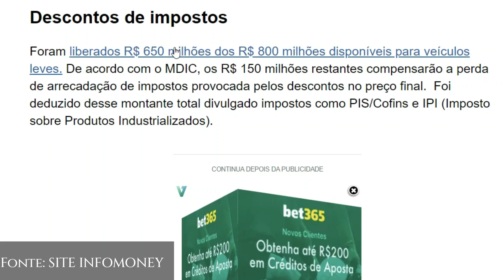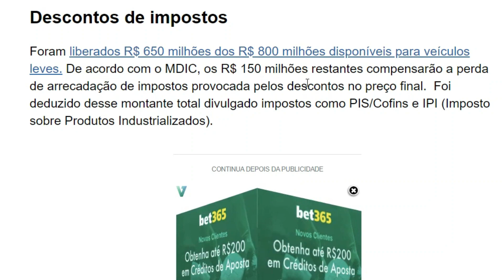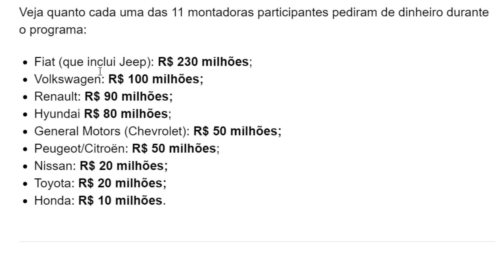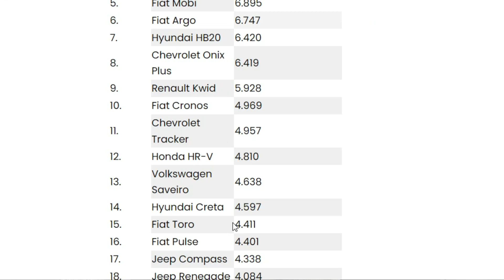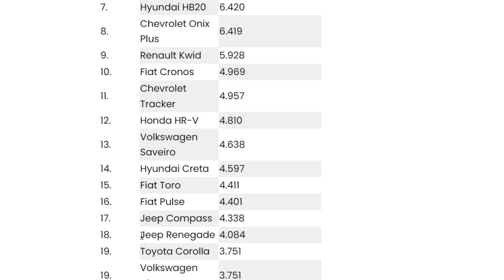Fim do programa de descontos para o carro popular. FIAT e JEEP utilizam a maior parte dos créditos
Carro popular: Acabou! Carros populares não terão mais incentivo do programa do governo federal. O programa de descontos do carro popular chegou ao fim com pouco mais de 1 mês de duração. Inicialmente o programa teria duração de 4 meses, mas devido a grande procura durou pouco mais de 1 mês. Resumindo quem comprou carro nessa fase de descontos se deu bem, pois conseguiu um desconto que provalvemente não voltará tão cedo.

FIAT e JEEP foram as montadoras que mais utilizaram os créditos do governo.
Os dados do vídeo são sobre as vendas do mês de JUNHO de 2023. Mês de Julho ainda não foram informados os veículos mais vendidos, mas tudo indica que deve seguir a mesma tendência do mês de Junho.

Assistam o vídeo que conto todos os detalhes do fim do programa de isenção de impostos do carro popular.

Vendas de carros em JUNHO não convencem. Governo aumenta crédito carro popular, mas muda as regras!

Novo VIRTUS EXCLUSIVE 2023. Com motor 1.4 Turbo e mais barato que COROLLA GLI 2023. Vale a pena?

VW T-CROSS Sense 2024. O que mudou na versão de entrada? Novo pack e novidades na linha 2024 Tcross.

Todos Preços da FIAT atualizados com a redução de impostos do carro popular. Porém já acabando

Hyundai Hb20 Sense 2023. Versão de entrada do melhor Hatch Popular está mais barata que Polo TRACK.

Carro Popular Peugeot 208 LIKE 2023. Novo Preço e detalhes da versão de entrada. Acabou p/ MOBI,KWID

Peugeot e Citroen divulgam novos preços dos carros. 208 LIKE e C3 LIVE mais barato que MOBI e KWID ?

Peugeot 208 STYLE 2023. Já está com o imposto reduzido e novos preços? É o "Novo" carro popular?

Ajudem a manter esse canal ativo com avaliações, reviews, dicas constantes e bastantes informações.

00:00 - Introdução
00:45 - Montadoras que mais utilizaram os créditos de isenção
01:44 - Total do crédito liberado pelo governo
03:58 - Carros + vendidos pela JEEP e FIAT
05:01 - Modelos + vendidos FIAT
05:22 - Modelos + vendidos JEEP
06:16 - Por que a FIAT e JEEP usaram tanto crédito
07:19 -  Fim do programa do governo
08:08 - Encerramento